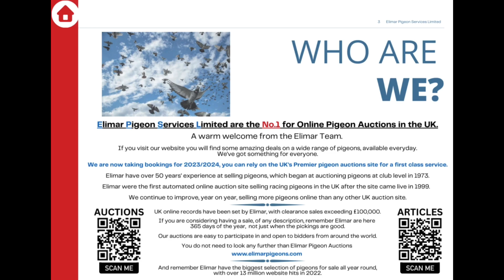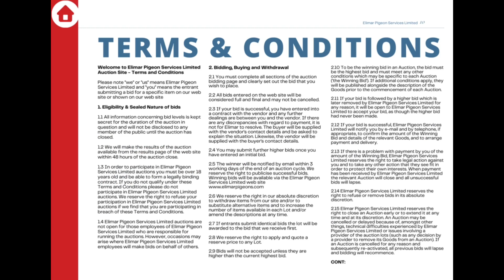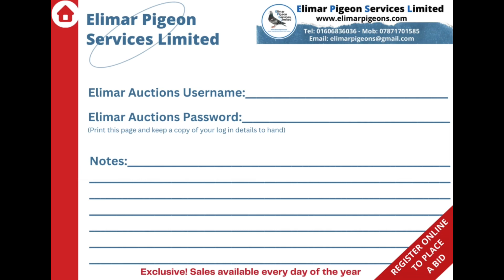Welcome to Elimar Pigeon Services Limited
for the background music.